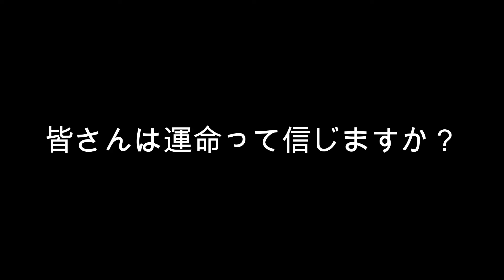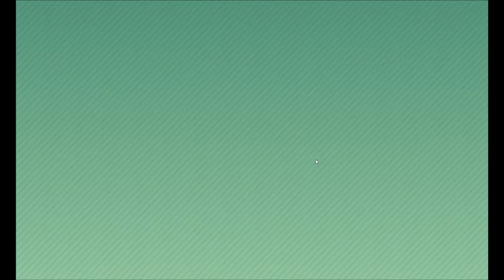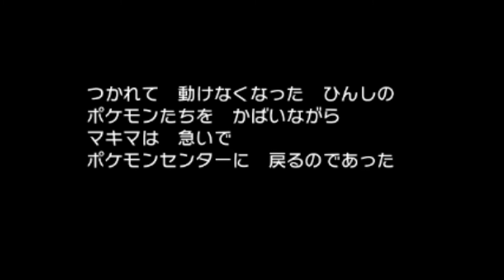【ケツのアッナ回】エロいポケモンしか捕まえない縛り ポケモンⅩ編 ２３話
・僕の独断と偏見で、ポケモンXに出てくるポケモンたちを評価してエロかったら捕まえて育てる。
それだけの動画です、、、下ネタしかゆってないので注意して視聴してね！

縛り内容
（エロポケのみ）